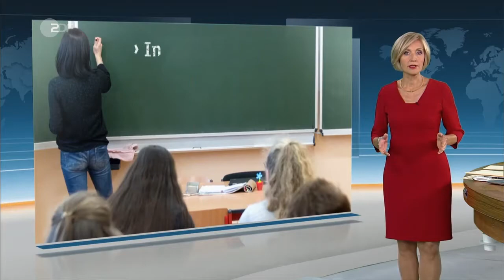20200803PetraGerster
Heute 19.00 ZDF